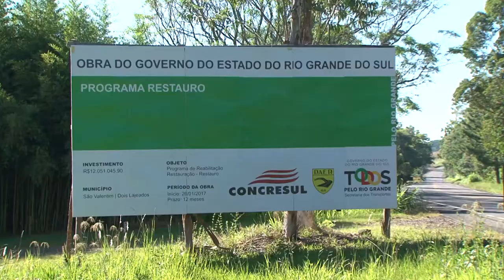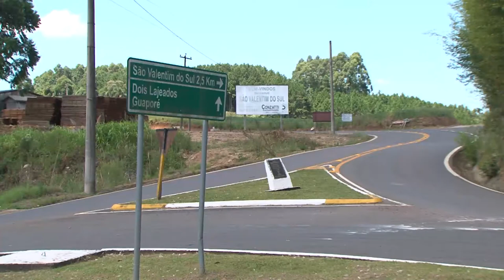Revitalização da ERS-431 beneficia produção regional e turismo na Serra